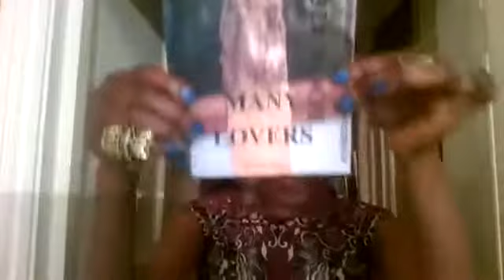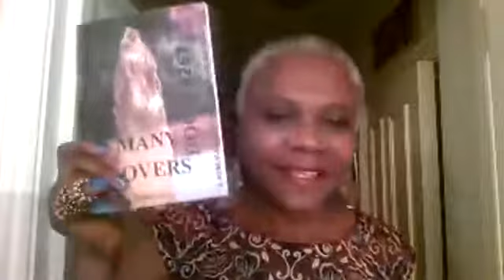MAMBISA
THE SONG IS:
"Mambisa, Mambisa, Mambisa...
It all started like, folktale of ancient mambisa, city of greatness, of lofty identity, lament great mambisa, whatever happened to the crest of mambisa, whatever happened to the crest of mambisa..."
The story of Mambisa, an imaginary place, an imaginary you, an imaginary earth. It says that we all have to come together if LOVE is to work for all. If some are continuing to destroy then it is going to be very difficult.
LOVE TO YOU ALWAYS
LOVE TO ALL ALWAYS